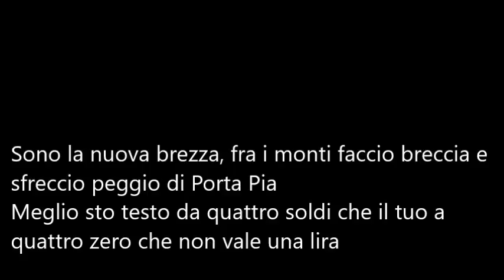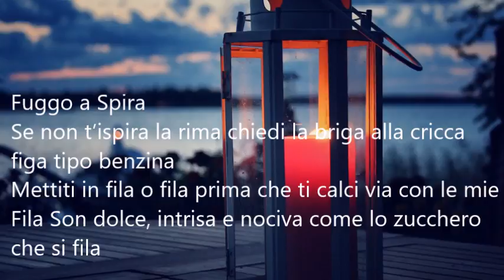Voci versate-Leonardo Diella